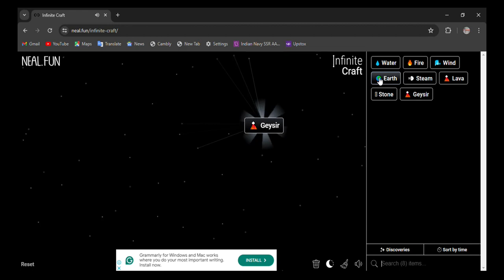How to make Geothermal Geyser in infinite craft | infinity craft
0:02 - how to make Geothermal Geyser in infinite craft